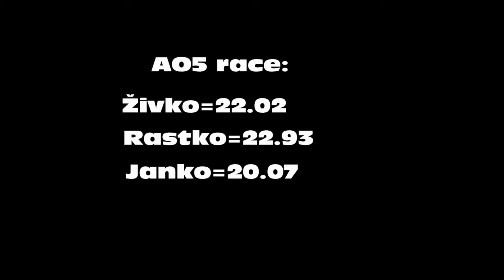Cubing sessions ep.03: 3x3x3 ao5 race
Cubing Chameleons:
Zivko, Rastko & Janko

Cubes: Valk 3 black and stickerless,Gan Air SM